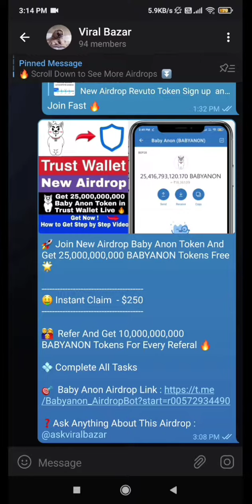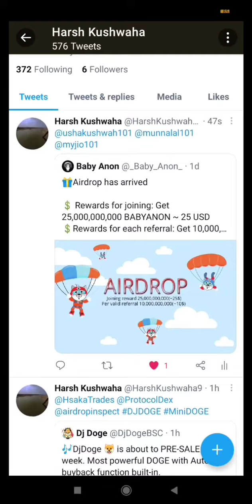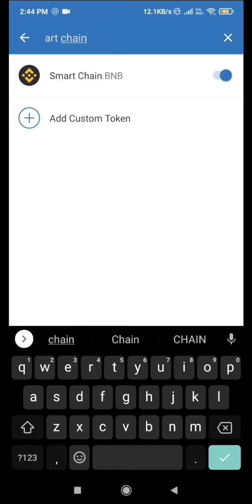new Airdrop Baby Anon Token Get Free BABYANON Tokens crypto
💸 Download DoDo Wallet And Use My Refer Code - Tjl1DcKZKJ   To Get $5 of DOREN Tokens Free

❤️ Note : Video Ko Like or Comment Kardena Or apne Friends Ke sath Share Kardena

❓ Jo bhi puchna ho telegram group me puch sakte hein  Ask Viral Bazar Group Join Karlo ⏬